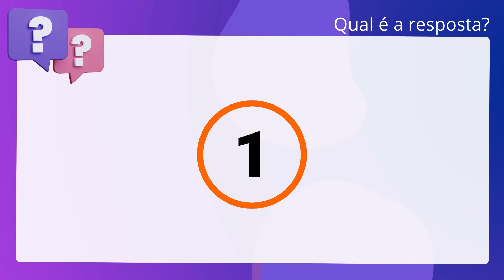QScon Direito: [Art. 143, LC Municipal 434/99 - POA] Texto de Lei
De acordo com a Lei Complementar Municipal 434/99 (Desenvolvimento Urbano no. Município de Porto Alegre), é correto afirmar que loteamento é a subdivisão do. imóvel em lotes destinados à edificação, com a abertura de novas vias de. circulação, de logradouros públicos ou prolongamento, modificação ou ampliação. das vias existentes.

Gabarito: Verdadeiro